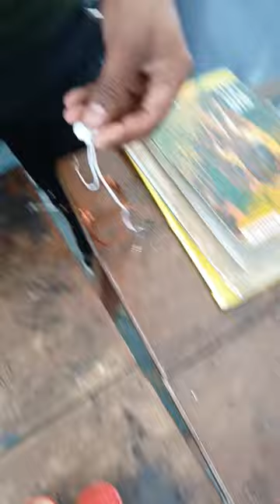college wirless bulbul.....🫡🤯🤯.